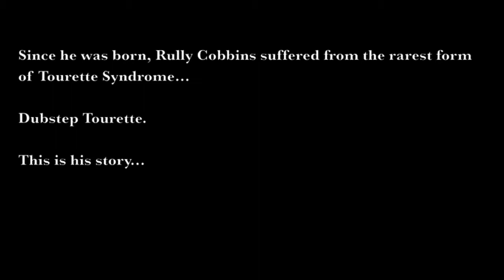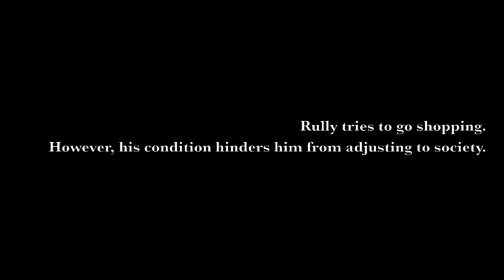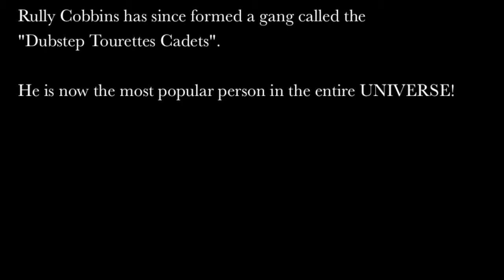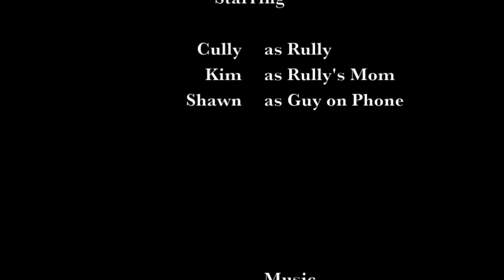Dubstep Tourettes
Edited and Made by Shawn Robbins.